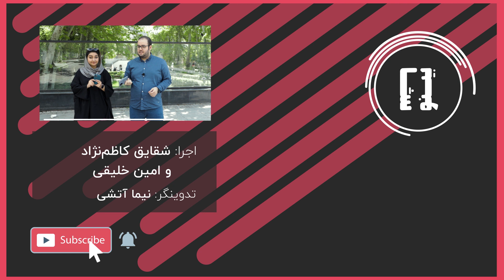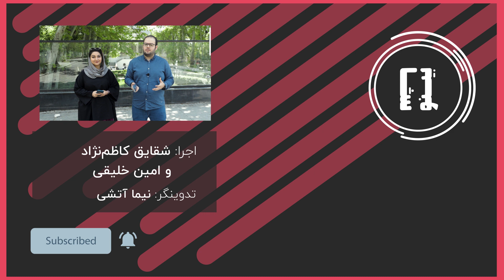مقایسه دوربین آیفون ۱۱ پرو مکس اپل با گلکسی اس ۲۰ اولترا سامسونگ - کدوم گوشی بهترین دوربین رو داره؟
📱 همیشه اپل و سامسونگ با هم رقابت شدیدی سر پرچم‌داراشون داشتند. در این برنامه دوربین گوشی‌های آیفون ۱۱ پرو مکس و سامسونگ گلکسی اس ۲۰ اولترا رو به‌صورت تجربی مقایسه کردیم.

🔹 اگه میخواین بدونین دوربین کدوم گوشی خروجی بهتری داره این برنامه رو ببینید.
iPhone 11 pro max یا S20 ultra

📌 اگر انتقاد و پیشنهادی دارین حتما برامون کامنت بزارین و نظرتون رو بگین 😍

در ضمن لایک و ساب‌سکرایب فراموش نشه! 😃
مارو به دوستاتون هم معرفی کنید!